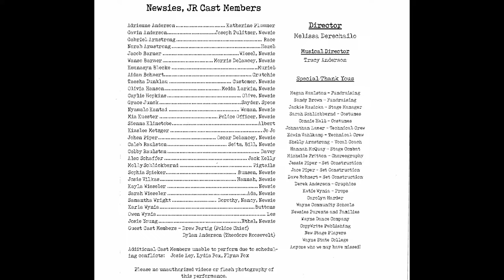Newsies Jr - Wayne Middle Level Summer Theater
Newsies Jr.
Wayne Middle Level Summer Theater

Adrienne Anderson Katherine Plummer
Gavin Anderson Joseph Pulitzer, Newsie
Gabriel Armstrong Race
Norah Armstrong Hazel
Jacob Barner Wiesel, Newsie
Wanso Barner Morris Delancey, Newsie
Kennasyn Blecke Muriel
Aidan Bohnert Crutchie
Taesha Dunklau Customer, Newsie
Olivia Hanson Medda Larkin, Newsie
Caylie Hopkins Olive, Newsie
Grace Junck Snyder, Specs
Nyamalo Kantai Woman, Newsie
Mia Kuester Police Officer, Newsie
Sienna Klinetobe Albert
Kinslee Metzger Jo Jo
Johen Piper Oscar Delancey, Newsie
Caleb Raulston Seitz, Bill, Newsie
Colby Raulston Davey
Alec Schaffer Jack Kelly
Molly Schlickbernd Pigtails
Sophia Spieker Bunsen, Newsie
Josie Vilkas Hannah, Newsie
Kayla Wieseler Newsie
Sarah Wieseler Ada, Newsie
Samantha Wright Dorothy, Nancy, Newsie
Karla Wynia Buttons
Owen Wynia Les
Josie Young Ethel, Newsie

Guest Cast Members:
Drew Fertig (Police Chief)
Dylan Anderson (Theodore Roosevelt)

Additional- Cast Members unable to perform due to scheduling
conflicts: Josie Ley, Lydia Fox, Flynn Fox

Director:
Melissa Derechailo

Musical Director:
Tracy Anderson